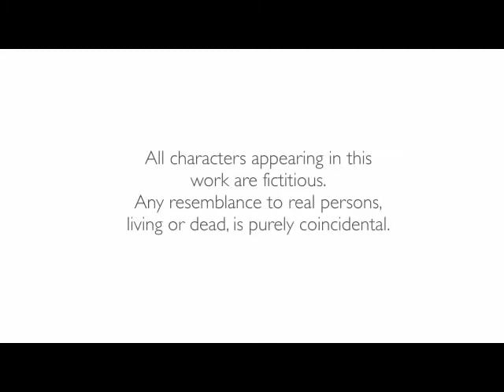terrace cut Merged